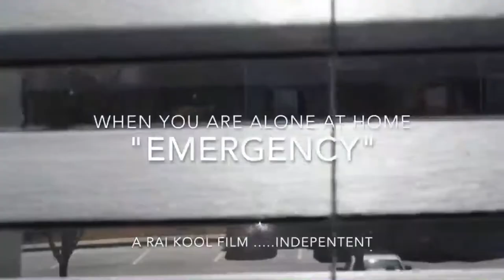WHEN YOU ARE ALONE AT HOME | A RAI KOOL FILM | 2017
This video is about the condition of your house when you are alone at home and your mother is on her way to house . You need to clean house in 5 minutes.